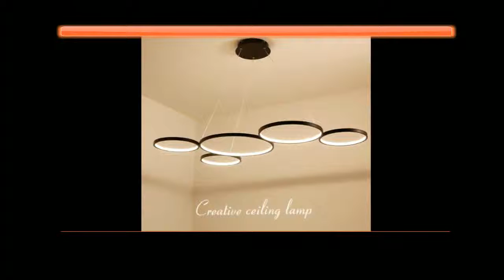Best Minimalism Modern LED Pendant Lights for Dining Kitchen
Product On Aliexpress

Brand Name:NEO GleamItem Type:Pendant LightsPower Source:ACStyle:ModernVoltage:90-260VLighting Area:10-15square metersFinish:IronCertification:CQC,RoHS,ce,FCC,EMC,CCC,SAA,LVD